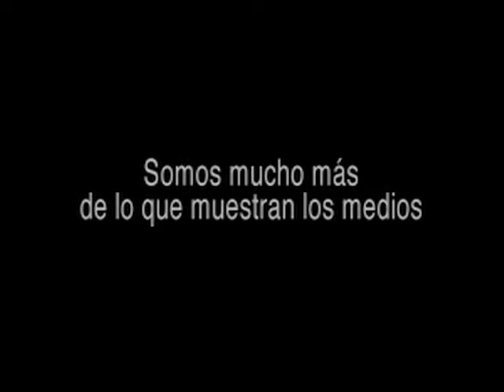Parlamento Internacional Indígena por el Derecho a la Comunicación en América Latina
El Parlamento Internacional Indígena por el Derecho a la Comunicación en América Latina reunirá a representantes de los movimientos sociales, la academia, los medios y la sociedad en general, para discutir las implicancias del ejercicio de la comunicación en el panorama latinoamericano actual. El evento se realizará el 24 y 25 de junio, a partir de las 10:00 en la Cineteca Nacional del Centro Cultural La Moneda en Santiago de Chile.

Más información en Clacpi.org y en Facebook/difusion.clacpi